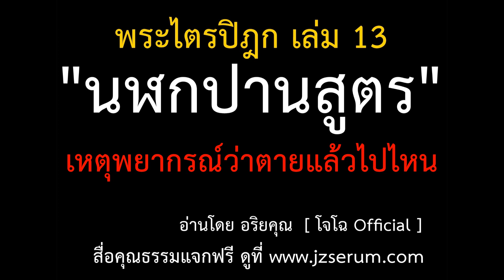13.18 นฬกปานสูตร พุทธพยากรณ์ว่า..ตายแล้วไปไหน ??